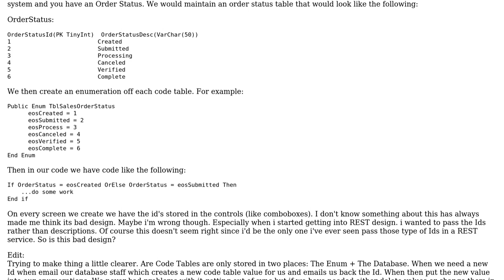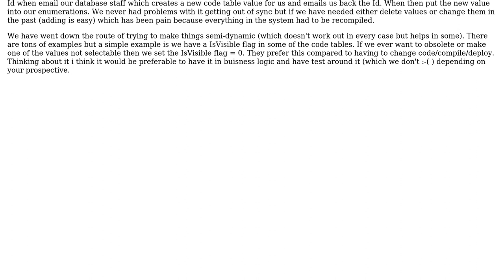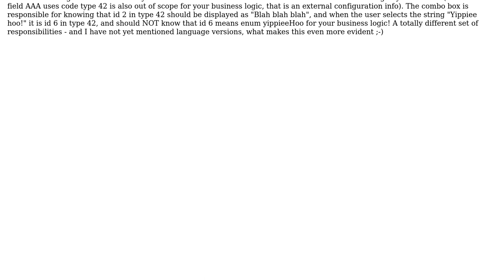Software Engineering: General Architecture with Code Tables?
With thanks & praise to God, and with thanks to the many people who have made this project possible! | Content (except music & images) licensed under CC BY-SA | Music | Images & others | With thanks to user Lorand Kedves user coding4fun and the Stack Exchange Network Trademarks are property of their respective owners. You are responsible for your own actions.